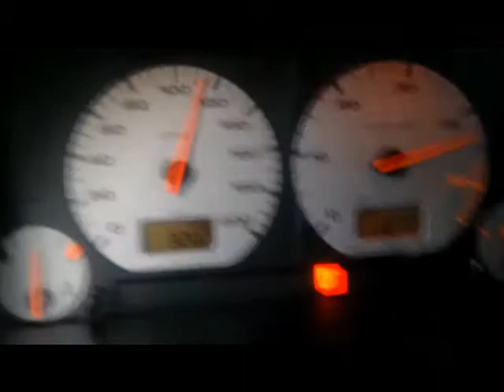VW Caddy 1.9 TDI Umbau +etwas tuning ...Beschleunigung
VW Caddy SD-TDI, gänderter Turbolader, Größere Düsen LLK...usw..